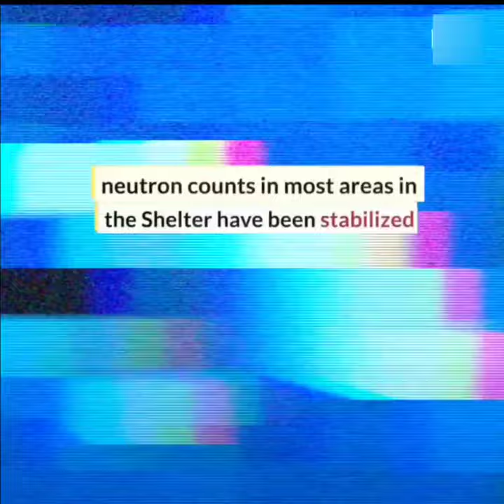Chernobyl !! radiation Chernobyl records a spike in nuclear activity 35 years after the disaster.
veritasium, Chernobyl Disaster (Disaster), radiation, radioactive, pripyat, Nuclear, disaster, reactor, meltdown, abandoned, town, ukraine, Chernobyl Nuclear Power Plant (Structure), Chernobyl Exclusion Zone (Location)

TEDxTalks, English, Science (hard), Exploration, Health, Medicine, Science, Space